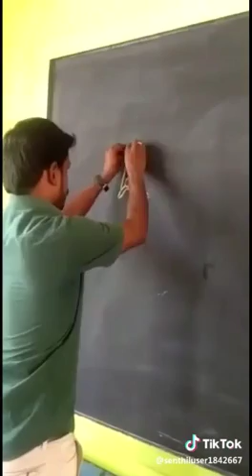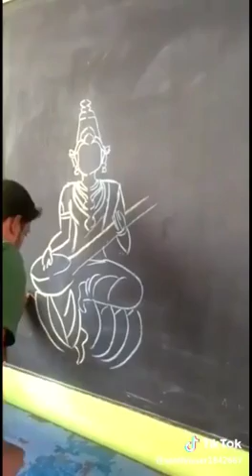4 January 2019